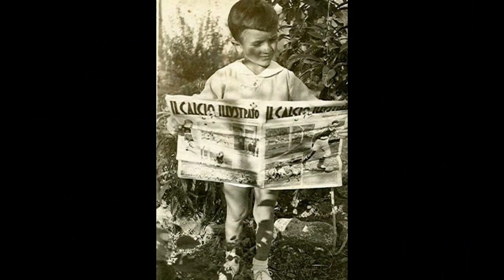Sei Gavorranese se....Ricordi...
Il passato,foto,..Sei Gavorranese se..ricordi..